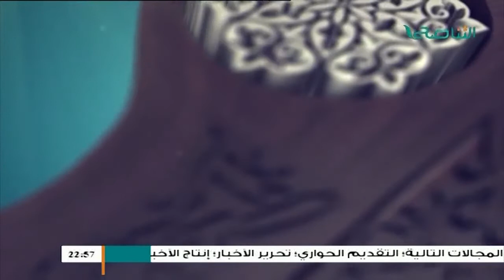الكراسي العلمية - شرح كتاب الشفا بتعريف حقوق المصطفى |111| للشيخ د. محمد منصف القماطي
الكراسي العلمية - شرح كتاب الشفا بتعريف حقوق المصطفى |111| للشيخ د. محمد منصف القماطي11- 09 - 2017

الصفحات(2/ 43-47)

من قول المؤلف رحمه الله :
فصل في سيرة السلف في تعظيم رواية حديث رسول الله صلى الله عليه وسلم وسنته

إلى قوله :
النبي صلى الله عليه وسلم إلا على وضوء ولا يحدث إلا على طهارة، وكان الأعمش إذا أراد أن يحدث وهو على غير وضوء تيمم